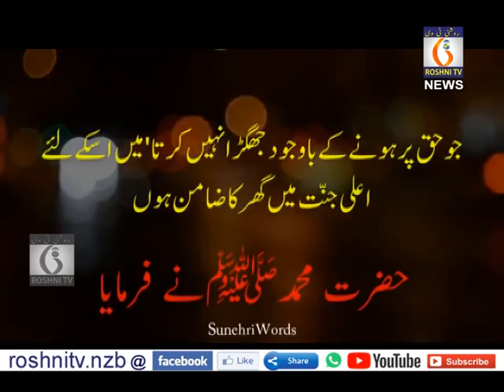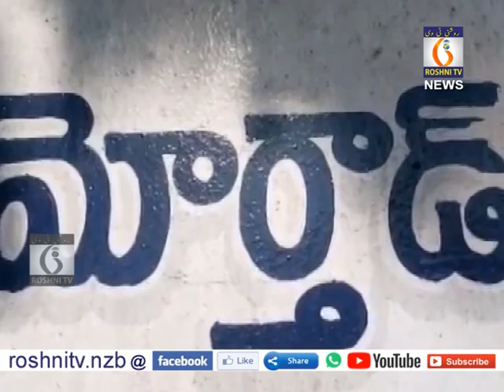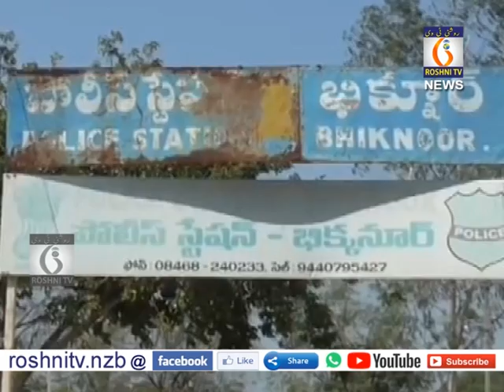Roshni tv Daily news || 04-07-2020 || 9 pm